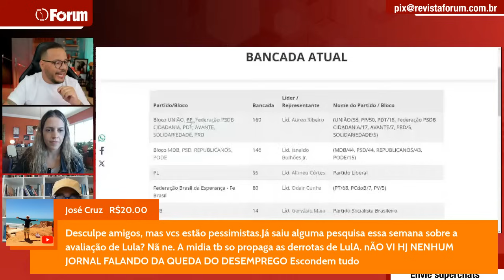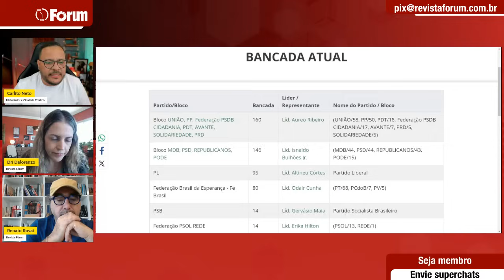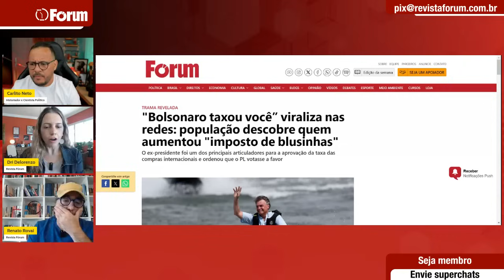Carlito Neto: como Lula pode governar com o Congresso atual, vetos derrubados e imposto da Shopee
❗ Prêmio iBest 2024: A Revista Fórum se classificou de antemão nas categorias Notícias e Jornalismo e Canal de Política! Contamos agora com seu voto para classificar a jornalista Cynara Menezes como Influenciadora de Opinião!

00:00:00 - Qual é o tamanho da esquerda no Congresso?